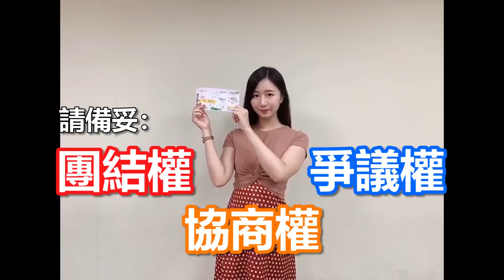長榮空服員 歡迎搭乘勞權專機 (EVA Air)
【工會版SAFETY DEMONSTRATION】

各為親愛的貴賓 歡迎搭乘勞權專機
請用兩分鐘的時間觀賞機上安全影片
畢竟老闆就是威權
老闆說了算

為了飛航安全
搭機前你希望空服員有足夠的休息時間
嚴禁 Ｘ超時 Ｘ過勞 Ｘ人力不足

搭乘時 請出示勞工意識登機證
如 Ｏ團結權Ｏ協商權Ｏ爭議權

飛機航行期間 請記得蔡總統的指示
“勞方都不自己去跟資方說，要自己要去跟老闆說啊”
“要自立自強”

請確定您已經將電子產品關機
並開啟勞工團結的權利及勇氣
座位及走道兩邊都留有勞動三權三法的指引燈
為您的回家之路及勞資平權點一盞光明燈

當極少的罷工發生時 請先不要驚慌 畢竟台灣工會比例只有7％
請遵照空服員的指示
穿上勞權救生衣 救生衣在您座位底下
拉下下方綠色政府拉環
救生衣應該要自動充氣
如果無法自動充氣
請吹下兩側的勞工力挺吹管直到救生衣充飽氣為止
在爭取勞工尊嚴以及對等的路上平平安安的回家

有關勞工自救事項
請參閱工會法
或諮詢現場空服員 畢竟對抗財團極權的路上沒有人是局外人

感謝您搭乘勞權專機
讓我們一起創造更有尊嚴的勞動環境